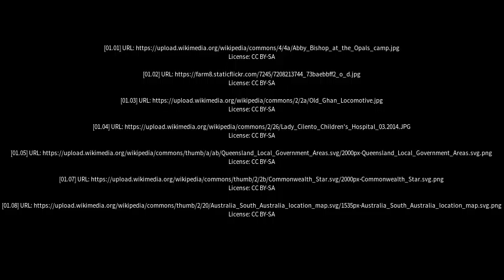Best places to visit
Best places to visit - Booleroo Centre (Australia) Best places to visit - Slideshows from all over the world - City trips, nature pictures, etc.